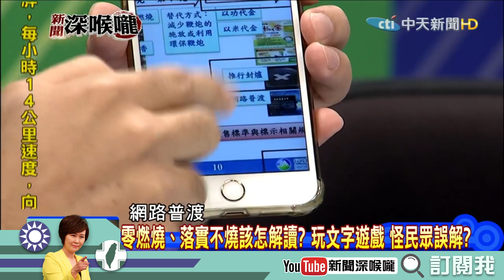《新聞深喉嚨 》精彩片段 減香還是滅香？ 政府在玩文字遊戲 卻怪民眾誤解！？